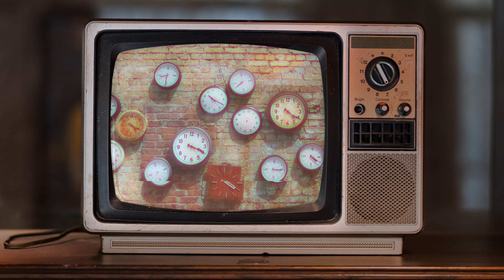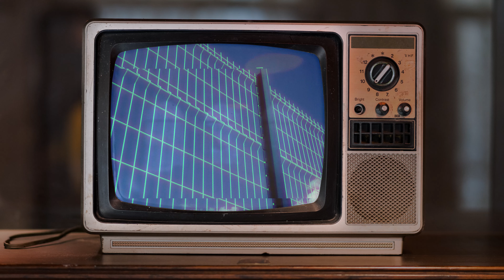LEXIQUE SERIEL - Telenovela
Le LEXIQUE SERIEL, pour apprendre le vocabulaire du monde des séries télévisées, avec le mot "Telenovela".